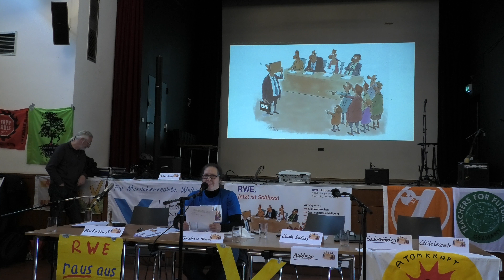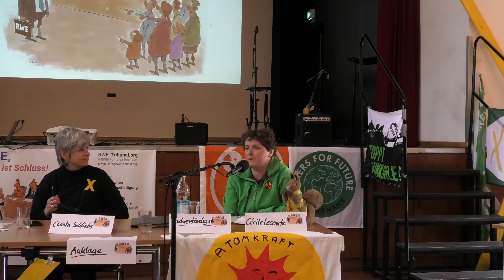24.4.22 Vortrag von Cecile Lecomte beim RWE Tribunal in Düsseldorf